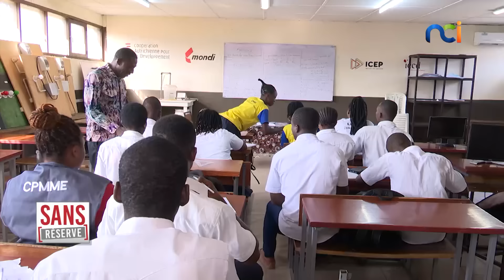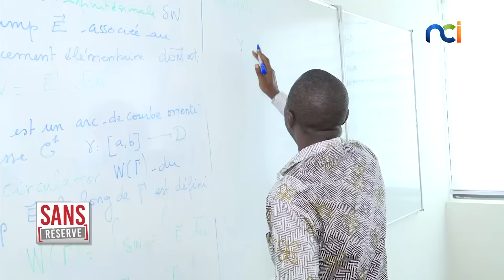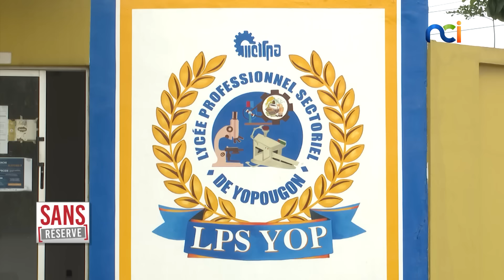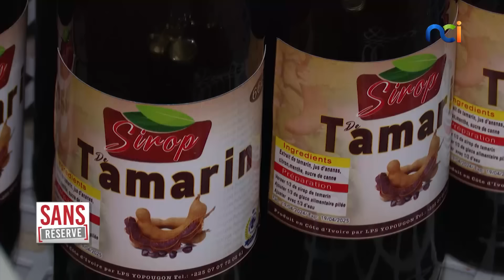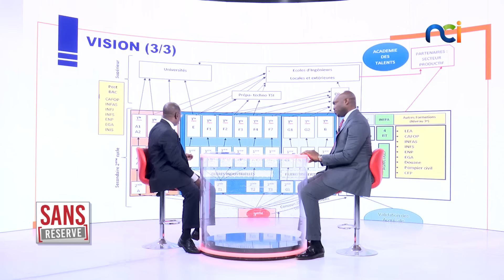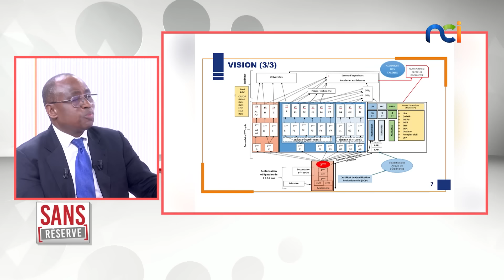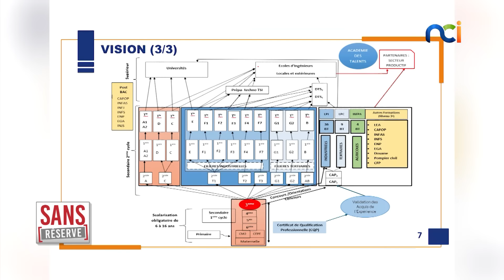SANS RÉSERVE avec M. Koffi N’Guessan, Ministre de l’enseignement technique, de la Formation ...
Avec M. Koffi N’Guessan, Ministre de l’enseignement technique, de la Formation Professionnelle et de l'Apprentissage.